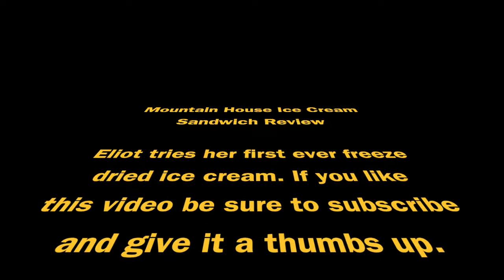Mountain House Ice Cream Sandwich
Eliot tries freeze dried ice cream for the first time.